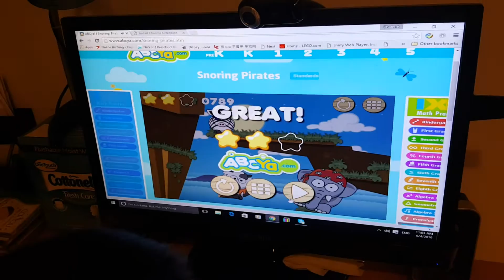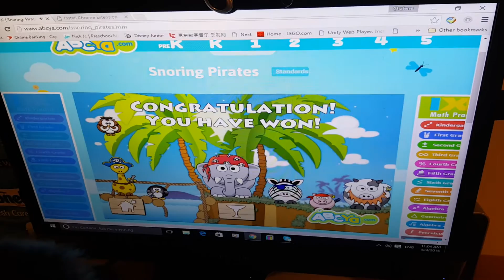Aiden's Adventure #13 - Snoring Pirates - Level #21 to Level #24 Complete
See excited Aiden